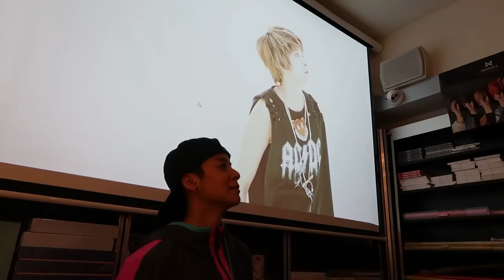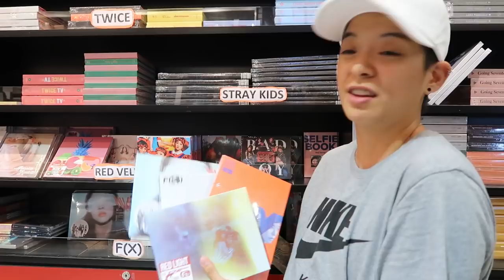Choice Vlog #11 - Amber Concert (ft. Justin Park)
The adventures of Phil and Becky!

Shoutout to 김동우 (Kim Dong Woo) for the 🔥 mashup!

Choice Music LA
💋Your Favorite K-POP Shop
🎎Koreatown Galleria